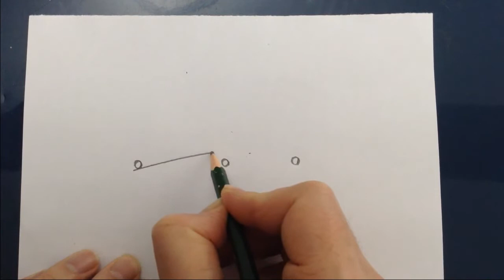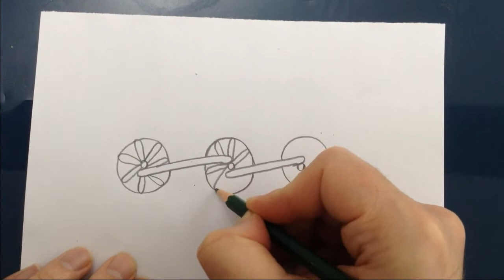Tren Resmi Nasıl Çizilir? - çocuklar için eğitici videolar ve proje ödevleri - easy drawings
Çocuk etkinlikleri alanında siz değerli izleyicilerimize yeni içerikler üretmek bizi memnun edecektir. Okul öncesi ya da Çocuk Gelişimci öğretmenler konuya her ne kadar hakim olsada her güne farklı ve faydalı bir etkinlik aktivite bulmakta zorlanabilir. Belirli gün ve haftalarda ne tür faaliyetlerin konu edinebileceği daha kolay olsa da sıradan günlerde etkili ve verimli bir zaman dilimi için çocuğun becerilerini arttıracak, gelişimine yardımcı olacak etkinliklerin düzenlenmesi önemlidir. Tren Resmi Nasıl Çizilir? - kolay resim çizimleri - easy drawing - çocuklar için eğitici videolar

Evde kaldığı süre zarfında canı sıkılan çocukların hem verimli ve kaliteli zaman geçirmesini sağlamak hem de gelişimine yardımcı olmak, katkı sağlamak istiyorsanız, anaokulunda olduğu gibi çocuğunuza evde yaptırabileceğiniz eğlenceli çalışmalar uygulamalar hazırlamaya çalışıyoruz. Tren Resmi Nasıl Çizilir? - kolay resim çizimleri - easy drawing - çocuklar için eğitici videolar

Çocukların okul dönemine hazırlık için en çok zorlanılan derslerden biri olan matematik ile bağlantılı geometrik şekiller yapılabilir. Şekilleri , araç ve gereçleri keşfetme imkanı bulabilir.

Bu kolay resim çizimi videomuz da Tren Resmi çizimini öğreneceğiz. Kanalımızda Çocuklara yönelik Beyin ve Ruh sağlığını geliştirici eğitim videoları bulunmaktadır.Kanalımızı faaliyete geçirmemizdeki ilk amacımız geleceğimiz olan çocuklarımızın, gençlerimizin sanal ortama adım attıklarında kendileri için faydalı içerikleri kolay ve hızlı bir şekilde temin etmelerini sağlamaktı ; bu hedefler doğrultusunda faaliyetlerimize devam etmekteyiz. Siz değerli izleyicilerimizin videolarımızın daha büyük kitlelere ulaşması için paylaşım ve desteklerinizi bekliyoruz, kanalımızı çevrenize tavsiye ederseniz çok memnun oluruz. Göstermiş olduğunuz ilgi ve alakadan dolayı teşekkürler. Çocuklar için eğitici videolar ve proje ödevleri

Zeichen tutorial leicht - Wie zeichnet man
Tutoriel dessin facile - Comment dessiner pas à pas
Easy Drawing Tutorial - How to Draw Step by Step
малюнок підручника
Как нарисовать
рисунок учебника
كيف ترسم
رسم تعليمي
Як малювати
Ինչպես նկարել
Necə cəlb etmək
Nola marraztu
কিভাবে আকে
як намаляваць
Kako nacrtati
Как да рисувам
Com dibuixar
Қалай аударғым
Sa unsa nga paagi aron sa pagkalos
Kodi kudzatunga
如何绘制
如何繪製
අඳින්න කියලා
Kako crtati
Hvordan tegner man
Ako kresliť
Kako pripraviti
Kiel desegni
Kuidas joonistada
Hoe te tekenjen
Como deseñar
როგორ დავხატო
איך לצייר
Hogyan rajzolj
Otú isere
Cara menggambar
Talking
ಹೇಗೆ ಸೆಳೆಯಲು
របៀប​នៃ​ការ​គូរ
ວິທີການວາດ
Quam ad hauriendam aquam
Kā izdarīt
Kaip piešti
Wéi gekropt
Како да се подготви
എങ്ങനെ വരയ്ക്കാൻ
Kif tiġbed
Me pēhea te ki te utu
कसा काढावा
Хэрхэн зурах
कसरी आकर्षित गर्न
Hvordan tegne
څنګه رسم
چطوری طراحی کنیم
Jak rysować
ਕਿਸ ਖਿੱਚਣ ਲਈ
Кантип тартат
Како цртати
How to atamela
How kuzochera
Kumaha ngagambar
Paano Gumuhit
எப்படி வரைவது
Jak kreslit
ఎలా గీయాలి
Nasıl çizilir
متوجہ کرنے کے لئے کس طرح
Qanday chizish
Làm thế nào để vẽ
Indlela ukuzoba
ווי צו ציען
Indlela ukudweba